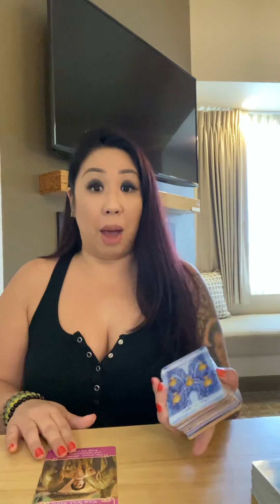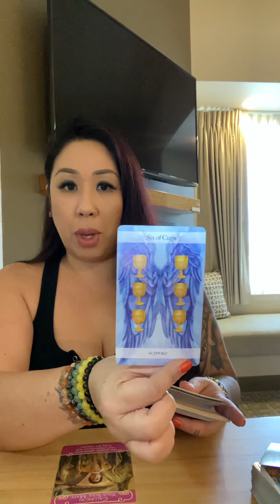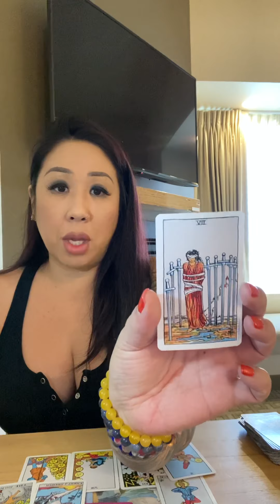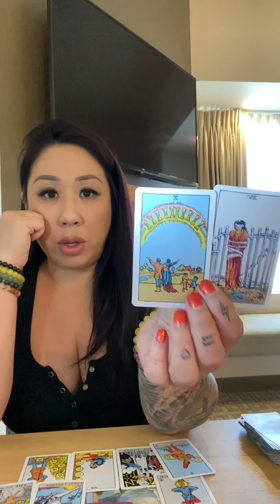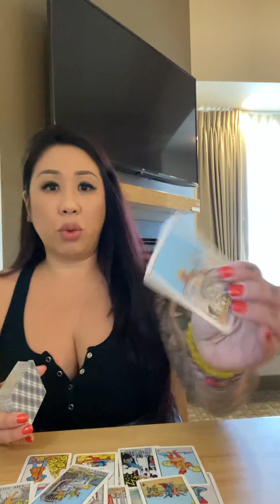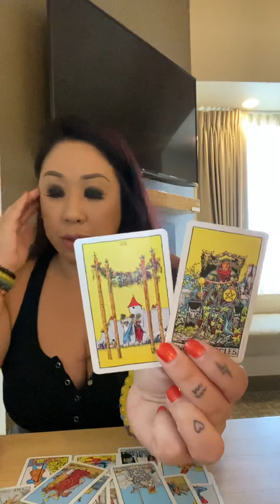SAGITTARIUS *DEER IN HEADLIGHTS*